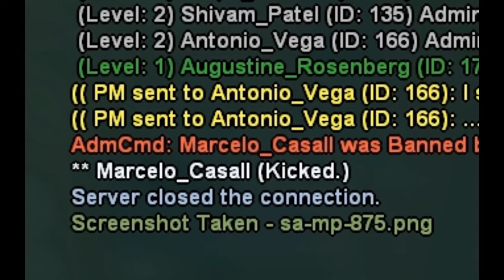LS-RP shitload of NOTHING part 4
Last one... probably..